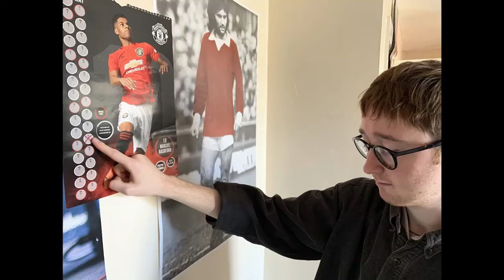Harvey Wilson - Wish Photo Roman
Photo Roman